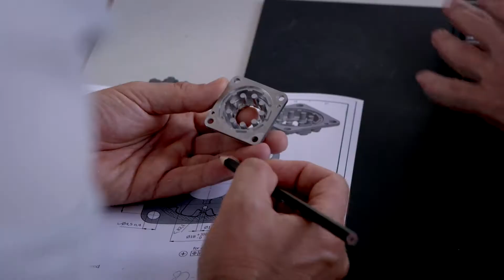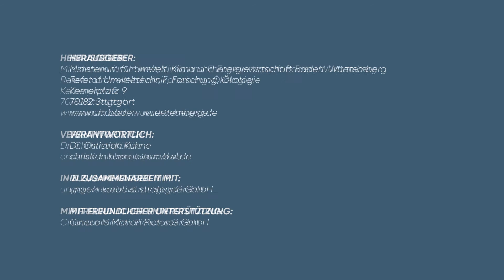Umwelttechnikpreis: Firma OBE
Umweltminister Franz Untersteller hat am 13. Juli 2017 den Umwelttechnikpreis des Landes für innovative Technologien auf dem Gebiet der Ressourcenschonung in industriellen Produktionsprozessen und Verfahrensabläufen verliehen. In der Kategorie „Materialeffizienz“ gewann dieses Jahr die OBE Ohnmacht & Baumgaertner GmbH & Co. KG aus Ispringen.